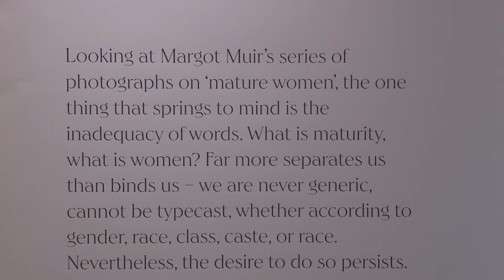We Should All Be Feminists by Margot Muir at the GFI Art Gallery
We should all be feminists - Mature woman series by Margot Muir
If we cannot redefine the illusions of misogyny, youth culture and the mirror surface of consumer advertising, we will misunderstand that each mature woman holds within her a strident reality, a voice and an unequivocal life.
The focus is on youth in our culture. A kind of misdirected absorption. The point of this series is to examine the beauty of maturity. The women who understand love and grief, the realm of imperfection, who hold life with a tenderness, whose narratives are at times inconvenient, and whose intellect and sensuality has shifted with experience, are at once essentially knowledgeable, talented, mortal and remarkable.
Each portrait seeks to be both liberating and defining of each individual. And it is purely documentary work, hardly directed other than to request each to choose their most comforting, their most favourite space, in their home. The project addresses the systemic absence of older woman.  Their presence in this series, their individualism celebrated, and their chosen environments amplify and expand our perceptions of them.  Irrevocably, mature women are determining a widening space where patriarchy has no foothold.
Each image serves to both confirm, celebrate (and disrupt) the accepted concept of maturity.

As Susan Sontag suggests: ‘Women have another option. They can aspire to be wise, not merely nice; to be competent, not merely helpful; to be strong, not merely graceful; to be ambitious for themselves, not merely for themselves in relation to men and children. They can let themselves age naturally and without embarrassment, actively protesting and disobeying the conventions that stem from this society’s double standard about aging. Instead of being girls, girls as long as possible, who then age humiliatingly into middle-aged women, they can become women much earlier – and remain active adults, enjoying the long, erotic career of which women are capable, far longer. Women should allow their faces to show the lives they have lived. Women should tell the truth.’
Susan Sontag - The Double Standard of Aging (1972).

Margot Muir - Biography
Like Judith Joy Ross, the photographer whose work stretches me, influences me profoundly, I have a radical belief in the individual. There is a perfect space between (and within) the potential strength of the collective and the talent, character and thrust of each of us. It seems to me there is an exquisite space between the spectacle of Western individualism and the intelligence of collective humanism and its wonderful power. The coalescing of the Individual being (and individual presence, voice and affirmation in the world) and ‘I am because of others’. The assumption that Ubuntu necessarily informs an absence of individuality is a distortion, not so?

Another distortion is the belief that consumerism in a capitalist system defines our cravings and desires. Consumerism is driven by advertising. And the advertising business is dominated by the young. And the young, while persuasive, cannot hope to understand our lived complexity nor anticipate it.

I am a mature documentary photographer, I am nearly 60, and the work is my lifeblood. My work crystallised under the teaching of Chris Giglio’s Grammar of Photography series at the International Center of Photography, New York. Photography is all about failure, it is like a sport, the more you practice, the more you hone the intuitive, the more likely you will have a day when everything falls into place. My work has been exhibited and awarded both locally and internationally and is now in the permanent collection of the NMM Art museum. I am a teacher and a scholar, I lectured in Visual Arts at the Nelson Mandela University for 10 years and I will teach again in 2023 in the newly formed non-profit (online) C.A.T. Photography Institute together with nine other founding members; Mandisa Buthelezi, Ashraf Jamal, Tim Hopwood, James Sey, Meg Rickards, Roddy MacInnes, Nick Hauser and Nontsikelelo Veleko (and, in time, if I can finally persuade her, Zanele Muholi).